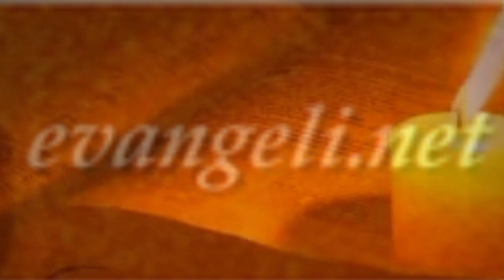Evangelio de hoy según San Marcos 4,21-25, Jueves 26 de Enero 2023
Meditación de Evangelinet

«¿Acaso se trae la lámpara para ponerla debajo del celemín o debajo del lecho?»
Jueves 3 del tiempo ordinario
Los intereses acumulados de Dios nuestro Señor son imprevisibles y extraordinarios